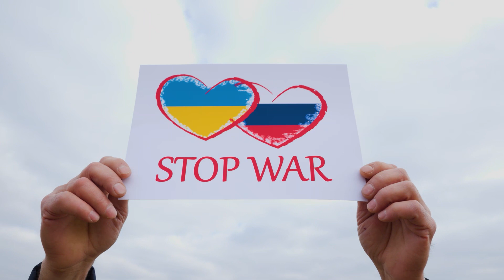Stop The War